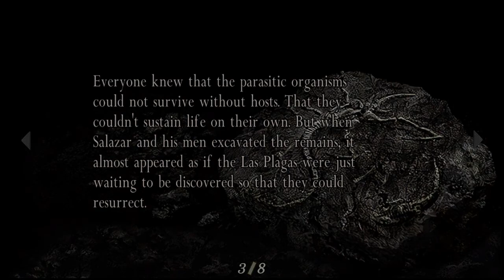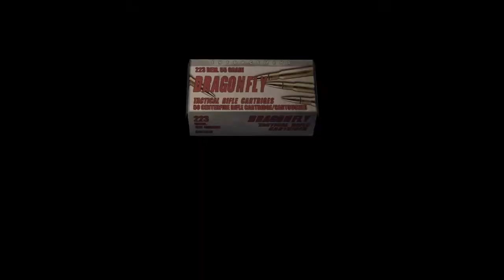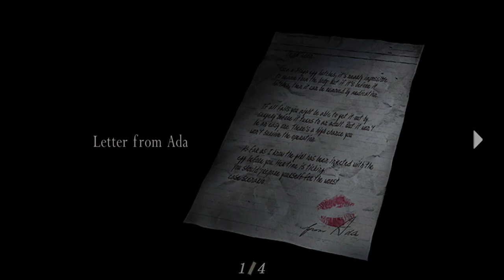Resident Evil 4 Part 15